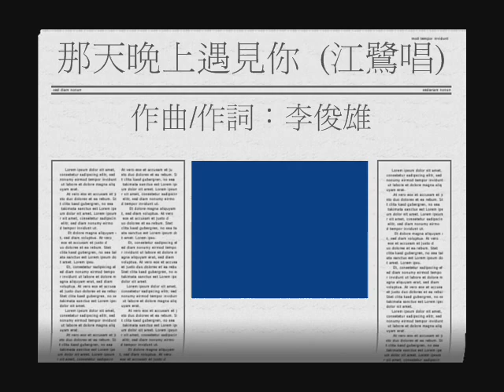那天晚上遇見你 (江鷺).wmv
那天晚上我遇見你，你的風采叫人迷，
想要和你訴情意，可是我沒有勇氣。
我只好眼巴巴望著你，只見你對我笑瞇瞇，
使我心裡甜如蜜，也使我心裡亂如蟻，
要是我向你訴情意，你是否願意聽一聽，
只怕你對我不理，只怕那是太失禮。

那天晚上遇見你，你的風采叫人迷，

可是我沒有勇氣，可是我沒有勇氣，
可是我沒有勇氣。